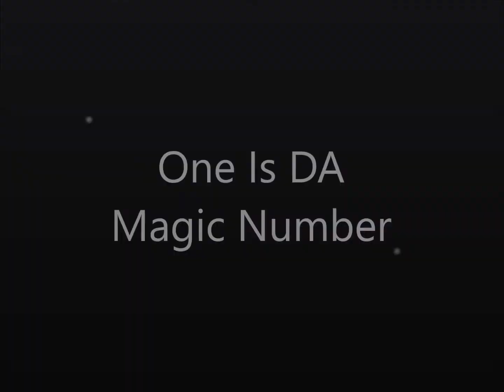One is DA Magic Number - PG - Gacha Life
Here is the rated PG version of Reina's self-made Gacha Life characters video featuring the music of Miss Jill Scott.